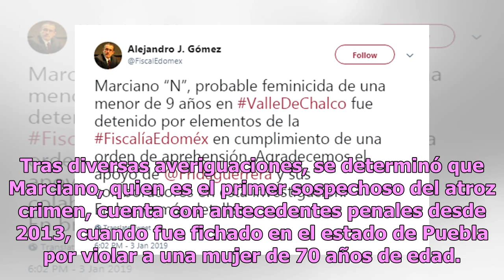Marciano: los crímenes previos al inhumano feminicidio de Camila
Marciano Cabrera Romero, quien es el principal sospechoso del feminicidio de Camila, la niña de nueve años que fue abusada en la víspera de año nuevo, cometió varios crímenes antes del ocurrido en Valle de Chalco. Marciano, alias o El Chaparro, es originario de Agua Linda, Puebla; está casado y tien...